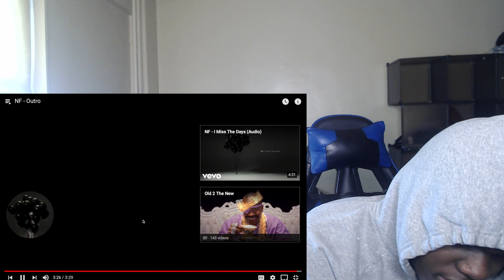NF - Outro|Reaction Video| The Finale????!!!🔥🔥🔥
Hey guys I back and I will be posting 1 video everyday I do have some vlogs, and new challenges for y'all so stay tuned and I thank you guys for all the supports💯💯💯.